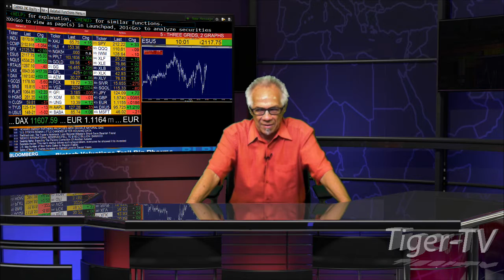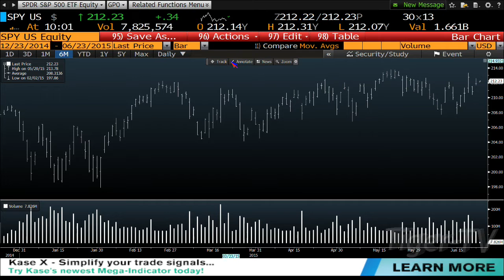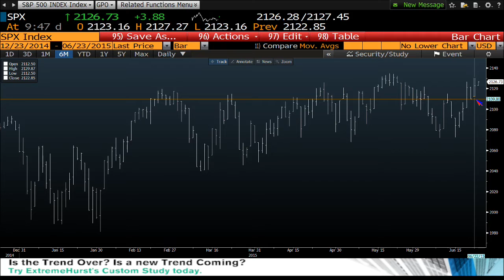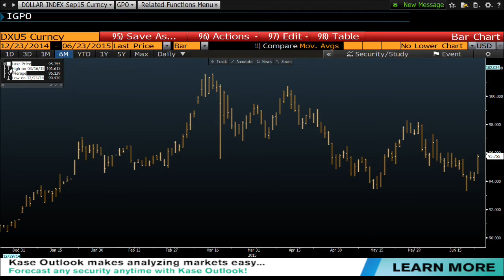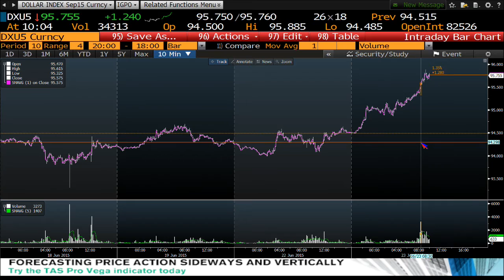Tom O'Brien 10am News Update - Jun 23rd, 2015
Tom O'Brien provides his 5 minute take on the market action each morning live at 10am on Tiger TV